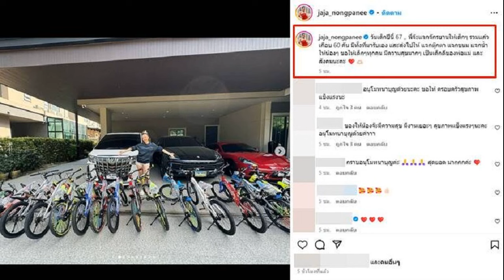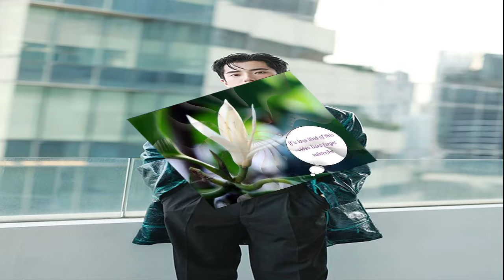เบนซ์ ไม่คิดคำนี้ออกจากปากสามี ปัญหาใหญ่ชีวิต ถ้าพูดไม่สมควร มิค ไปแน่ถึงที่สุดของเขาแล้ว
เบนซ์ ไม่คิดคำนี้ออกจากปากสามี วันที่เกิดปัญหาใหญ่ชีวิต ถ้าพูดอะไรออกไปไม่สมควร มิค ไปแน่นอน เพราะถึงที่สุดของเขา ฟังแล้วสงสาร

มาย้อนช่วงเมื่อ 8 ปี ในรายการแฉ ‘เบนซ์ พรชิตา’ ย้อนเวลาช่วงมีลูก น้ำหนักขึ้นจนตกใจ หลังจากช่วง 8 ปี เบนซ์ มีลูก 3 คน รูปร่างเปลี่ยนจนขาดความมั่นใจ เบนซ์ ยอมรับคิดว่า มีลูกแล้วช่างมัน อ้วนช่างมัน จากนางเอก นางแบบ หุ่นดีมาตลอด
เผยชีวิตคู่เจอปัญหาให้ต้องปรับตัวมากมาย เบนซ์ เล่าว่า ระหว่างที่เรายังไม่ได้ทำงาน เราอยู่กับลูกเยอะ เราไม่ได้สนใจเขาเลย อันนี้เป็นปัญหา เชื่อว่าหลายบ้านเป็น รักเราไม่เหมือนเดิม เหมือนเราแบ่งความรักให้ลูกหมดเลย

ตานี่ก็เป็นคนขี้น้อยใจ ถ้าไม่มีคนสนใจ ไม่มีคนถาม นางก็จะรู้สึกชีวิตนี้ไม่มีค่า ไม่อยากอยู่ตรงนี้แล้ว ด้าน มิค กล่าวว่า มันไม่ใช่แค่ลูก ถ้าแค่ลูกเรายังโอเค แต่สิ่งที่มีปัญหากับคู่เราตอนนั้น คือ ทุกอย่างของเขาคือบ้านเขาก่อน แล้วค่อยลูกเรา แล้วเราเป็นอันดับสามเสมอ
ทั้งที่เราไปทำงานให้เขามีความสุข แค่ถามเราสักคำ กินข้าวยัง 8 ปีไม่เคย ตอนแรกก็ยอมไปเรื่อยๆ ยอมไปยอมมา น่าจะถึงจุด เริ่มมานั่งคุยกัน มันไม่เชิงระเบิด โชคดีมากวันนั้นต่างคนต่างนั่งฟัง เรามีปัญหาโชคดีที่เราคุยกันได้

ถามว่าเอาอีกคนหนึ่งมั้ยลูก มิค ร้องลั่นว่า โอ๊ย อยากมีลูกเยอะ ไข่ก็ยังเหลือด้วย แต่ค่าเล่าเรียนมา พอเหอะ ขณะที่ เบนซ์ บอกเลยว่า จริงก็ชอบมีลูกนะ แต่เรื่องมีลูกเป็นปัญหาชีวิตของเบนซ์กับพี่มิค คนบอกบ้านนี้ดูรักกันดี ขยันทำการบ้านมีลูกตั้ง 3 คน แต่เป็นปัญหาชีวิตเรื่องใหญ่มากๆ

มิค เผย 8 ปีที่เขาไม่สนใจเรื่องนี้ด้วย
เบนซ์ ย้อนความรู้สึกตอนหุ่นเปลี่ยนไปว่า พูดตรงๆ ฉันเคยสวย มีเอว วันหนึ่งฉันเป็นหมี ก็ไม่อยากให้นางจับ ความมั่นใจหาย ไม่ใช่ไม่รัก มีช่วงหนึ่ง เดินเฉียดก็ไม่อยากให้โดนตัว ไม่อยากให้เขาจำภาพเราไม่สวย
ลูกคนแรก ครั้งเดียวติด คนที่สองครั้งเดียวติด ระหว่างนั้นไม่มีอะไรกันเลย เขารู้สึกมาก คุยกันเขาไม่โอเค หนูก็ไม่โอเค เบนซ์เป็นเยอะ ด้วยไม่ชอบให้มาจับ เราไม่มั่นใจ

แล้ววันหนึ่งเมียกลับมาสวย มิค รีบบอกเลยว่า ดีใจ แต่ช่วงที่เขาห่างเหินเราไป เราเหงามาก ถึงขั้นที่ มิคเคยพูดกับ เบนซ์ ว่า มิคไม่เคยคิดอยากออกนอกบ้านไปหาความสุขนะ สิ่งที่หนูกำลังทำตอนนี้ เริ่มทำให้มิคเริ่มคิดที่จะออก

เบนซ์ กล่าวว่า เป็นการพูดที่สั้นมาก พี่มิคพูดจบ หนูไม่พูดอะไรเลย ไม่คิดว่าจะออกมาจากปากพี่มิค คิดว่านี่มันปัญหาใหญ่ในชีวิตเราเลยนะ ถ้าเกิดจริงจะเป็นยังไง
“เลยบอกหนูขอคิดก่อน หนูจะคุยกับพี่ตอนหนูพร้อม คือคิดว่าถ้าพูดอะไรที่ไม่สมควรพูดไป คนนี้ไปแน่นอน เพราะมันถึงที่สุดของเขาแล้ว

เพราะคนนี้จะพูดอะไรด้วย ต้องเรียบเรียงคำยิ่งกว่าคุณครูอีก พูดอะไรออกไปตรงๆไม่ได้ เขาอ่อนไหวมากเรื่องคำพูด ต้องหาวิธีพูดที่ดีที่สุด เราจะพยายาม เราขอโทษ ต้องคุยกัน ฟังเขาแล้วก็สงสาร
เป็นเหตุผลที่เบนซ์ลุกมาปฏิวัติตัวเอง เบนซ์ ยอมรับว่า จริง
ด้าน มิค แฮปปี้มากบอกเลยว่า วันนี้จับเนื้อต้องตัวได้ ลูบได้ (พร้อมลูบไล้ประกอบ) เสียดายเมื่อ 8 ปีที่แล้วมาก ทำไมไม่คิดได้ตั้งแต่ตอนนั้น